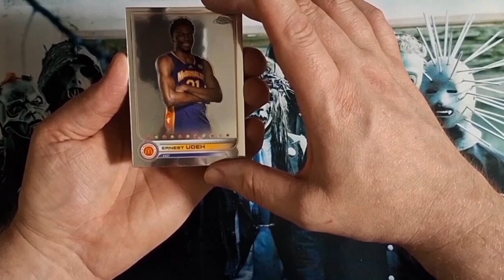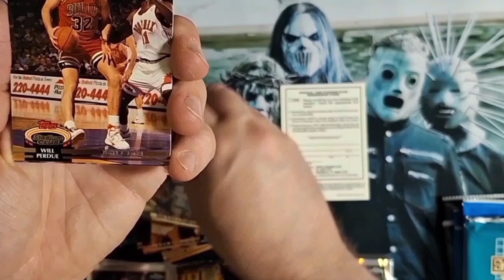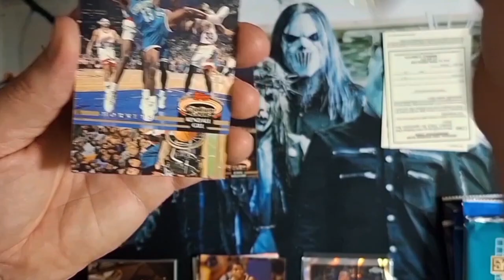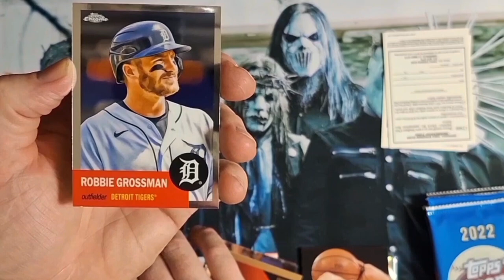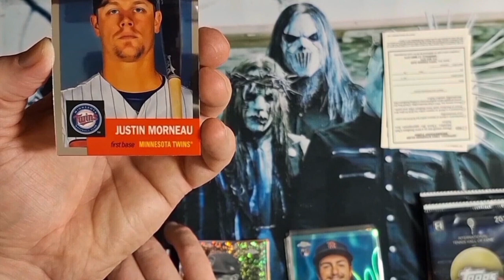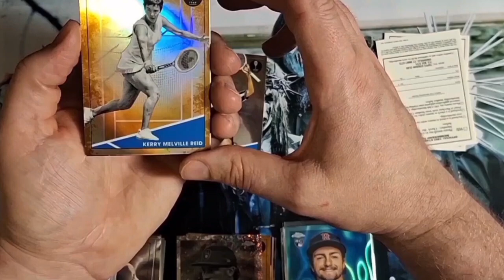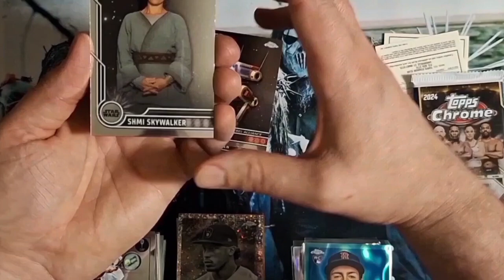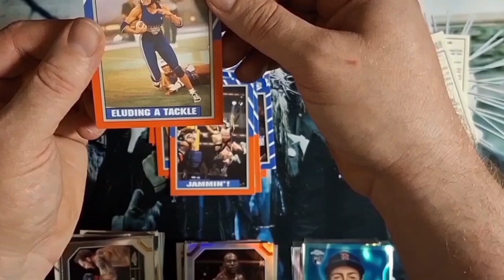TOPPS Opening Extravaganza! All Packs Topps!